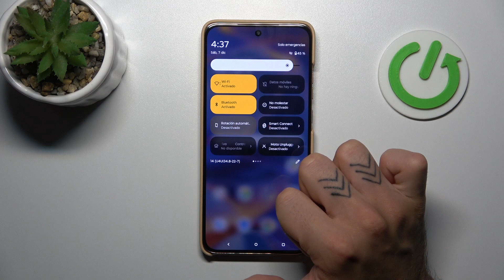Cómo activar el giro automático en Motorola Moto S50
¿Quieres activar o desactivar la función de giro automático en tu Motorola Moto S50? En este video, te mostramos cómo ajustar la configuración de rotación automática para que la pantalla se gire automáticamente según la orientación de tu dispositivo.

¿Cómo desactivar el giro automático en Motorola Moto S50?
¿Dónde encontrar la configuración de rotación automática en Motorola Moto S50?
¿Cómo ajustar la rotación de pantalla en Motorola Moto S50?
¿Cómo funciona la función de giro automático en Motorola Moto S50?